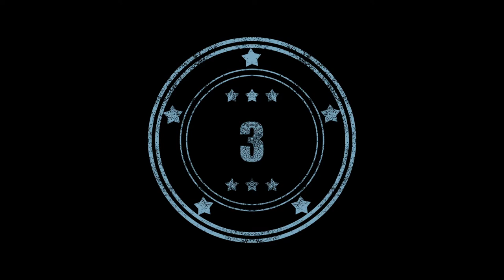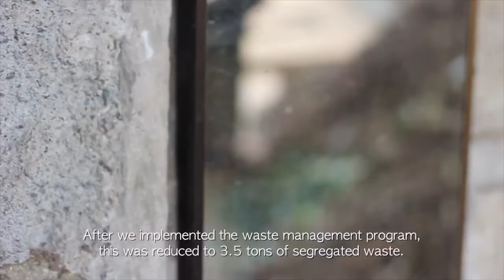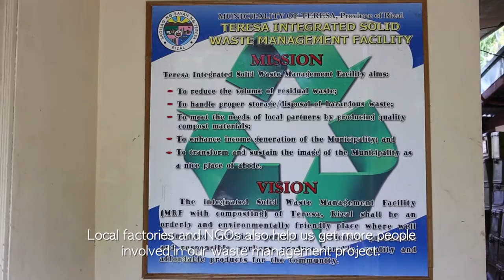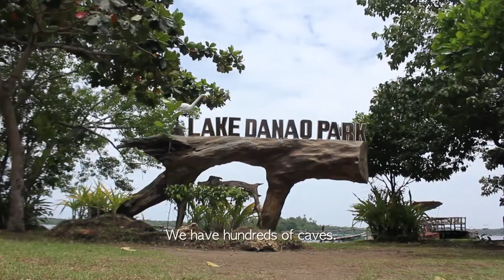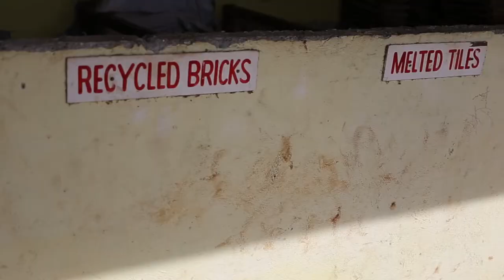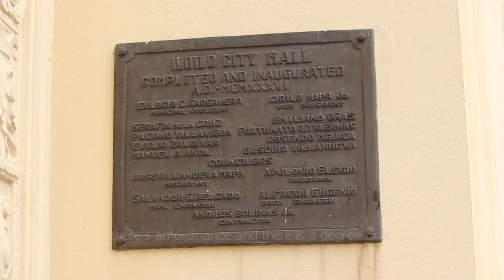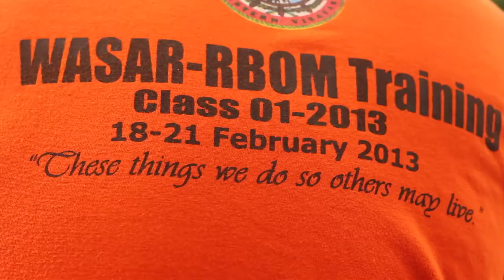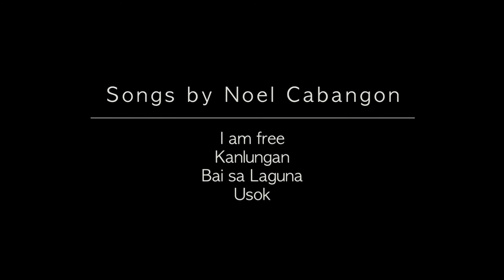Yellow-Green Flag: Best Practices on Environmental Governance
What Can Be Done to Adapt to Climate Change - "'Yellow-Green Flag' Towns exemplify best practices that take us out of the framing of the theory or concepts. It's not just about climate change that we understand in scientific data and models. It's not just what you read or hear about in documentaries like the Inconvenient Truth, BBC, the Discovery Channel or National Geographic. It's actually about what people are able to do," said Presidential Adviser for Environmental Protection Secretary Neric Acosta. Acosta together with the Friedrich Naumann Foundation for Freedom (FNF), a German liberal foundation that promotes good governance, spearheaded a recognition body to identify local government units (LGU) that have exemplary environmental programs.

Yellow Green FlagsOn 10 November 2013, the 'Yellow-Green Flag' towns were presented before an audience of more than 3000 participants of FNF's Freedom Run at Quezon Memorial Circle. Rep. Mel Sarmiento of the First District of Western Samar received the plaque on behalf of Calbayog City, which was credited for its telemetering system as an early warning response. Sarmiento, whose district was spared from the wrath of the recent super typhoon Yolanda, reminded the guests of the importance of disaster preparedness. Accepting the award for Teresa, Rizal was Former Mayor Rodel dela Cruz. Teresa's material recovery facility is an inventive mechanism for the implementation of the Solid Waste Management Act.

Three LGUs were also recognized:

San Francisco, Camotes Island - participatory management of its coastal resources
The town is now being acclaimed by the United Nations as a role model after the prompt evacuation of 1,000 people that prevented a catastrophe for its residents when the super typhoon hit the Visayas region. In the video produced by FNF featuring the 'Yellow-Green Flag' towns, San Francisco Former Mayor Alfred Arquillano mentioned that: With this changing climate, you will never go wrong by putting people first.�
Iloilo City - using climate change as an opportunity for market-based reforms
Paombong, Bulacan - integrated coastal management
Yellow Green FlagsAcosta and FNF Chairman of the Board of Trustees Prof. Dr. Juergen Morlok handed the flags and the plaques.

"What is important is that the leadership of the LGU creates trust among its people. Once there is trust you will find people empowerment, you will find people support, and you will have people's cooperation and the environmental programs and initiative will become a lot easier to implement," said Iloilo City Mayor Jed Mabilog.